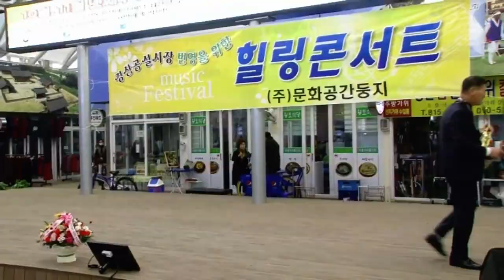곽귀근 .색소폰연주/무너진 사랑탑 (주)문화공간 둥지 (경산공설시장 번영을 위한 힐링 콘서트 초대공연)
장소/경산공설시장 무대
일시/21.11.27
색소폰연주/곽귀근 공연